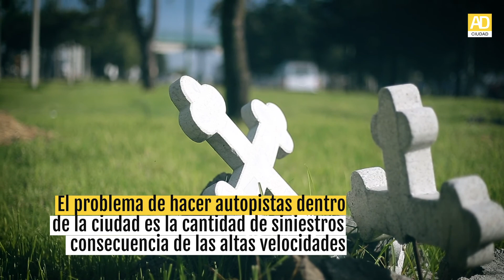Alcalde de Toluca desprecia el urbanismo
La ciudad se construye para los automóviles, no para los peatones. La contaminación, los accidentes y el tráfico son consecuencia de ello.